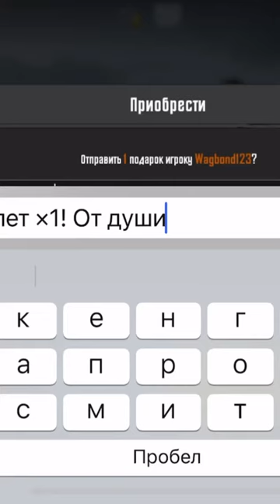1 ta vertalyot ketti😀